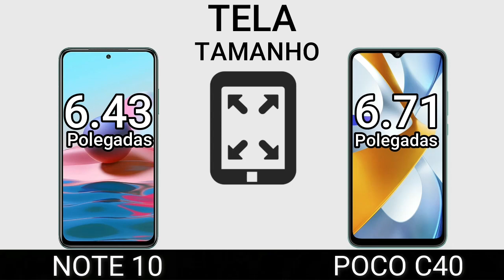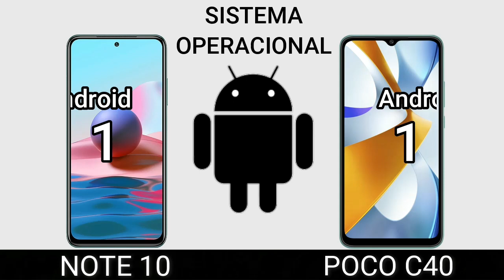NOTE 10 VS POCO C40 | Comparativo